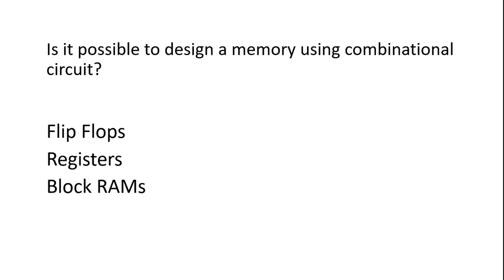DigiThon Question Part 31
Join the Digital Design Questionnaire Challenge to test your expertise in DIGITAL DESIGN.
Answer thought-provoking questions and showcase your creativity and problem-solving skills.
Compete, learn, and excel in this exciting challenge!